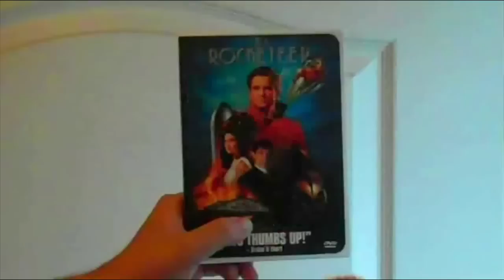Some Jerk With A Camera: 2014 Channel Trailer